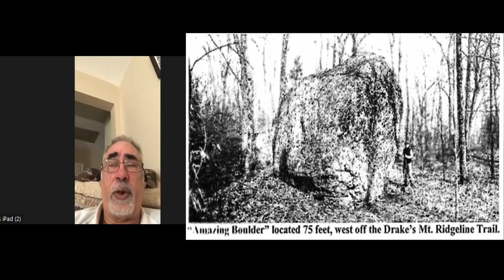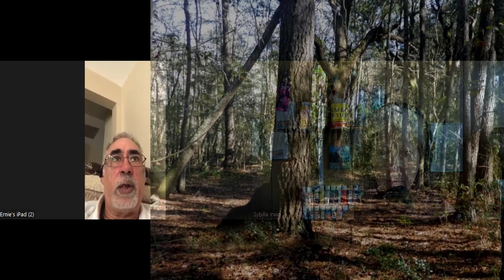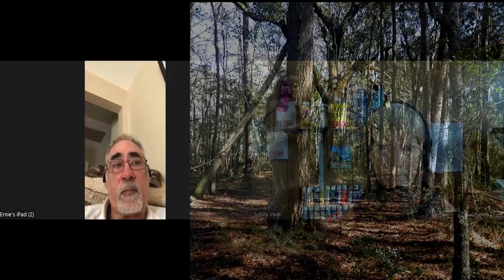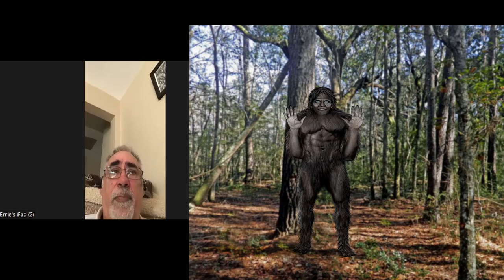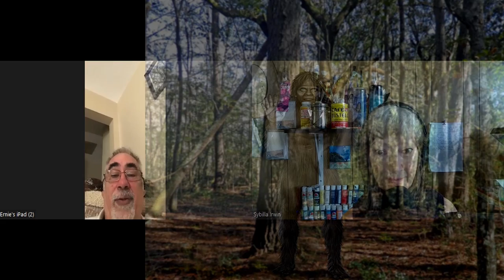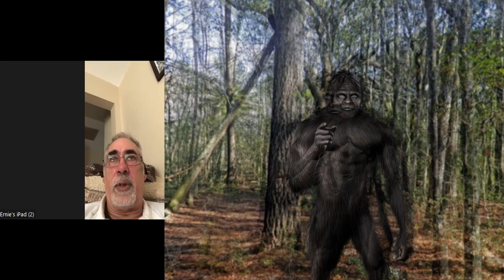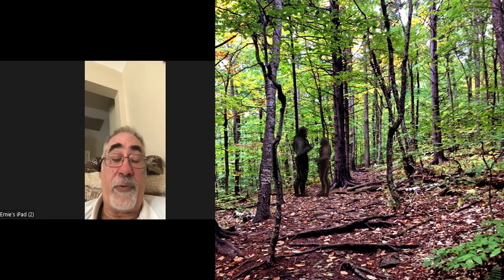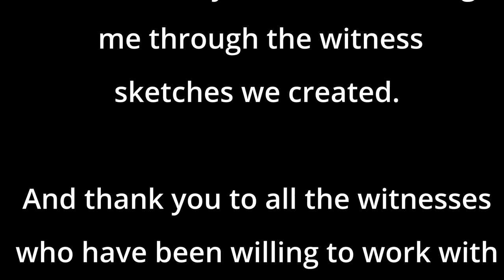Sasquatch Communicates with Sign Language!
Massachusetts hunter Ernie Davieau, describes his encounter in December of 1986.  Working together, these witness sketches were created under his direction by Sybilla Irwin. He found himself in the middle of a Sasquatch deer ambush. What he experienced is incredible and changed his life. The Sasquatch  was clearly surprised and curious about the man that stood before him. How did the hunter get there without him knowing?  The Sasquatch response to the situation... clearly illustrates this Ancient Human he encountered, is intelligent beyond words.